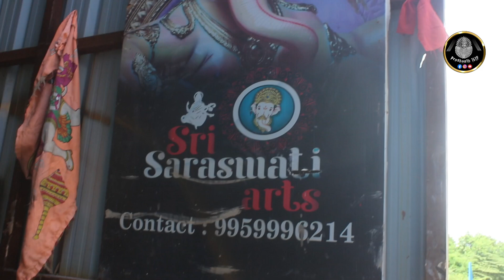Sri Saraswati arts Durga Mata idols 2024 Nagole Durga Mata idols 2024